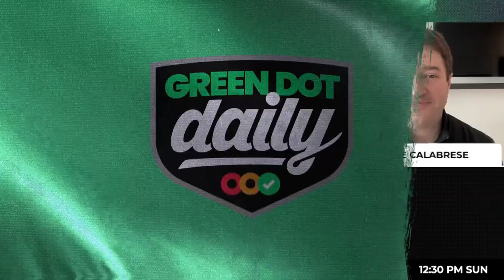Will DJ Burns & NC State Make Elite 8? NCAA Tournament Picks & March Madness Bets | Green Dot Daily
On today's Green Dot Daily, Maria Marino is joined by Nick Giffen, who gives out his favorite picks for tonight's Sweet 16 slate. Then, college hoops experts Anthony Dabbundo and Mike Calabrese join the show to give out their favorite plays for tonight's Sweet 16 games. Next is soccer expert BJ Cunningham, who joins Anthony Dabbundo and Maria Marino as they discuss the big Premier League matchup between Manchester City and Arsenal and how it will affect the odds for the EPL title! Lastly, NHL expert Tim Kalinowski joins the show to break down the Eastern Conference wildcard picture and who will get the two spots, as well as give out his best bets for Saturday's slate! ACTION PRO DEAL

Green Dot Daily is Action Network's daily sports betting show! We'll take you through the entire sports betting odds landscape and give you the insights, analysis, and betting picks you need to get ready for tonight's games.